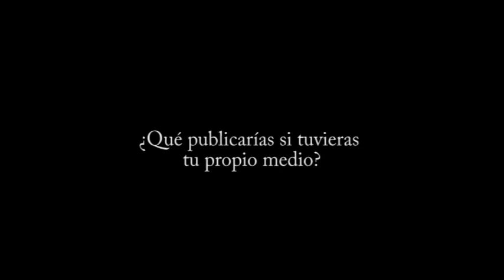¿Qué publicarías si tuvieras tu propio medio?